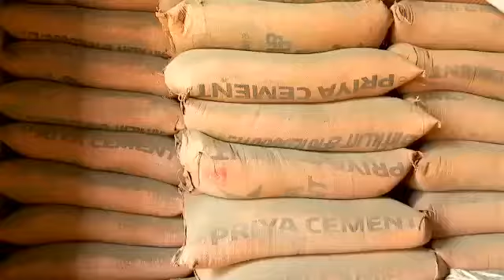27 September 2020